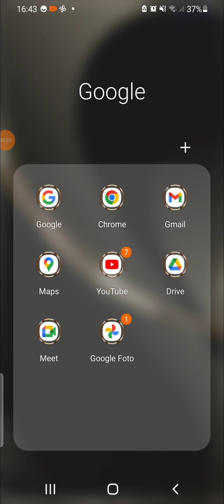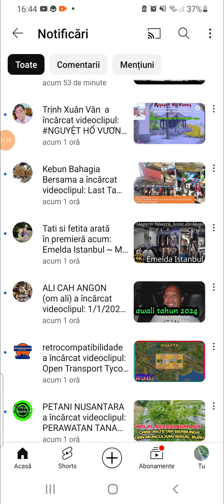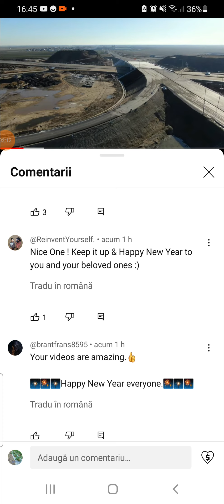Eroare YouTube Sau Altceva🤔🤔🤔🤔